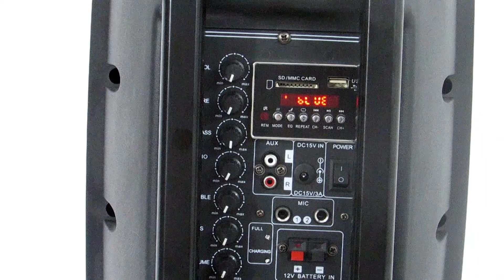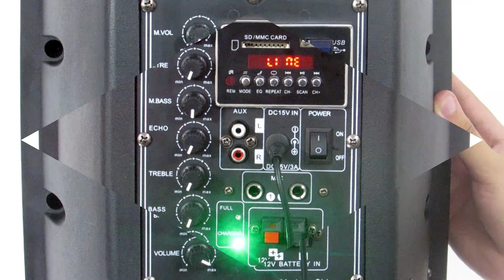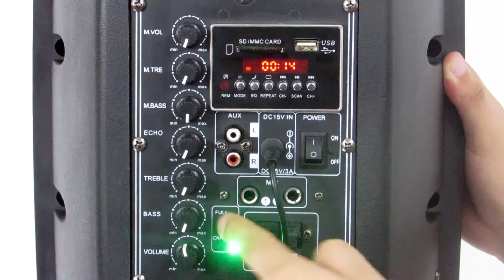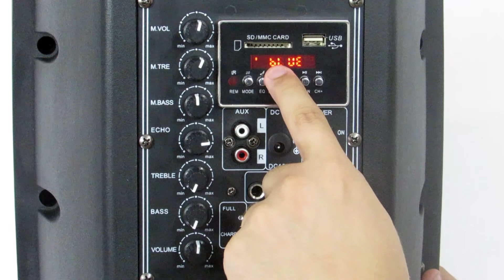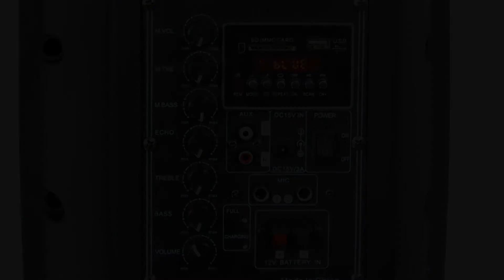Caja Recargable ITL308B